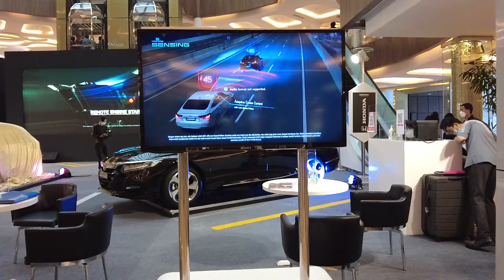Pertama Liat Honda City Hatchback RS di Mall Bandung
pesan sekarng juga Honda city hatchback RS
cash / Kredit promo Honda
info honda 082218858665